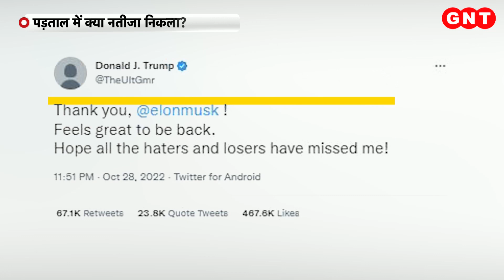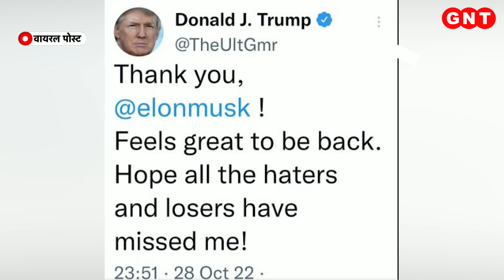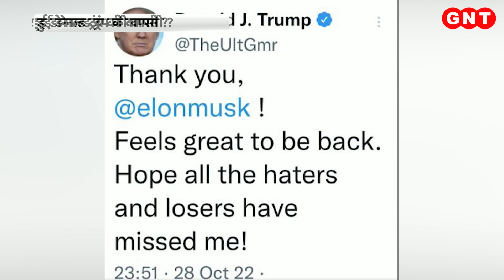ट्विटर पर डोनाल्ड ट्रंप की हुई वापसी? जानें क्या है सच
सोशल साइट ट्विटर को एलन मस्क खरीद चुके हैं और अब उसमें बदलाव को लेकर लगातार फैसले भी ले रहे हैं. ऐसे में सोशल मीडिया पर एक पोस्ट वायरल हो रही है. इसमें दावा किया जा रहा है कि डोनाल्ड ट्रंप की वापसी हो चुकी है. उनका सस्पेंशन ट्विटर ने रद्द कर दिया है. क्या वाकई ऐसा ही हुआ है? देखिए सच.